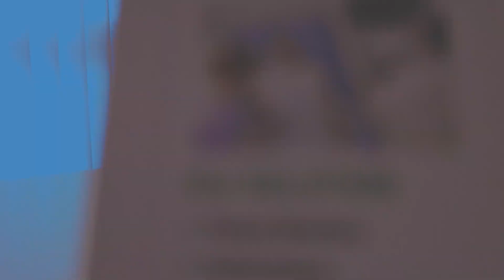𝐒𝐈𝐌𝐔 𝐘𝐀 𝐌𝐔𝐌𝐄𝐖𝐄 𝐈𝐊𝐎𝐌𝐄😂😭Daktari Awaonya akina mama 😉😂😂😂😂😂😂